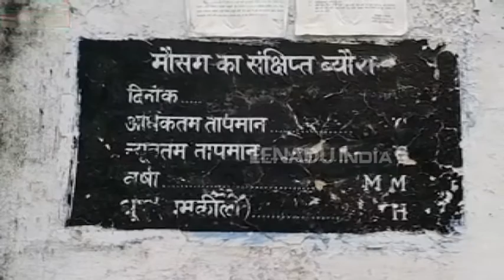सहारनपुर में ठंड ने तोड़ा 10 सालों का रिकार्ड, खराब पड़े हैं मौसम विभाग के संयंत्र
सहारनपुर : जिले में मौसम विभाग का हाल बेहाल है. लाखों रुपये की लागत से लगाए गए मौसम की जानकारी देने वाले उपकरण खराब पड़े धूल फांक रहे हैं. वहीं 2016 से जिला मुख्यालय पर मौसम वैज्ञानिक तो दूर विभागीय अधिकारी भी तैनात नहीं है. ठंड ने जिले में पिछले 10 सालों का रिकार्ड तोड़ दिया है. ईटीवी भारत की टीम ने कंपनी बाग स्तिथ मौसम विभाग के खराब पड़े उपकरणों का जायजा लिया, तो नजारे चौंकाने वाले थे.